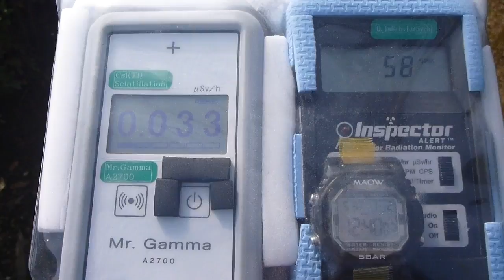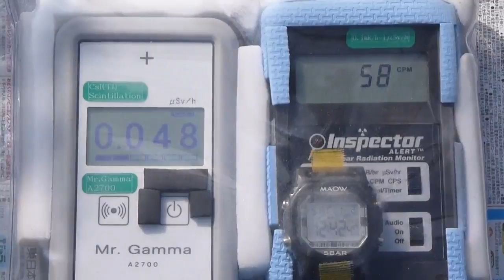Radiation measurement 広島・福山市・沼隈町大越浜公園の放射線測定20160102